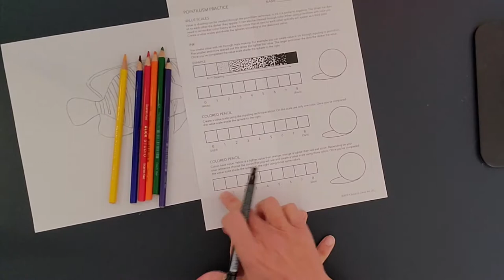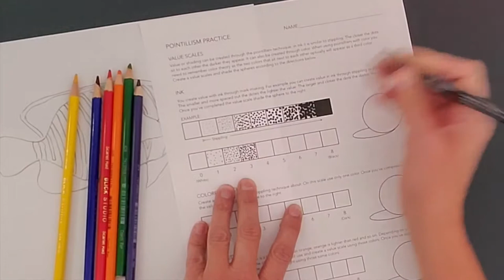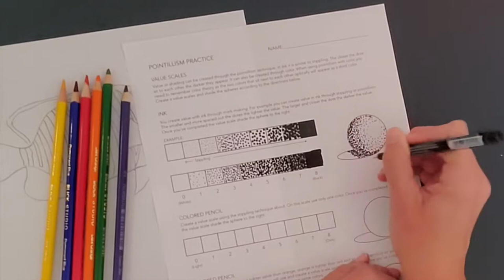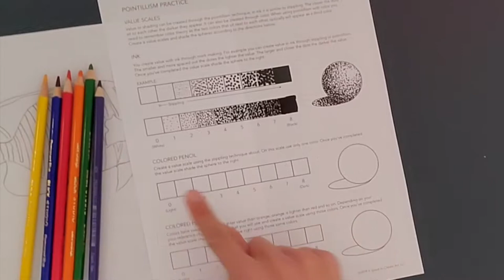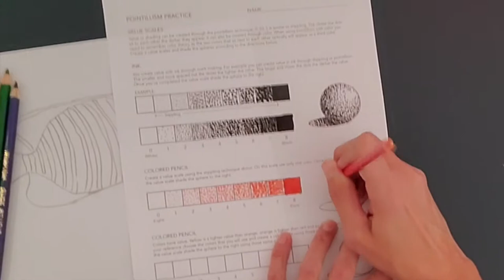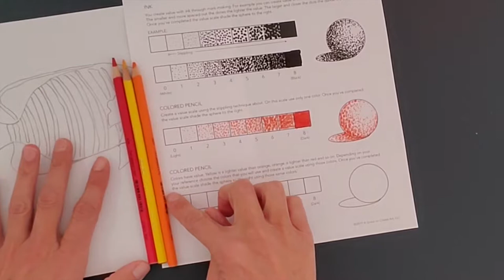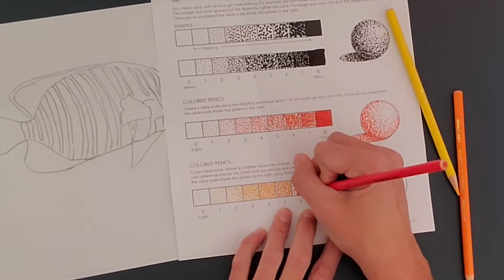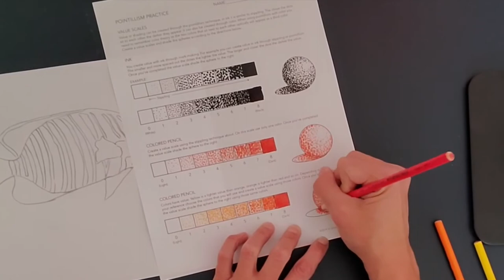Pointillism Practice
This demonstration video that takes students through creating a value scale and shading a sphere in ink using the stippling technique, creating a value scale and shading a sphere with one color using stippling and creating a value scale and shading a sphere with three colors using pointillism.